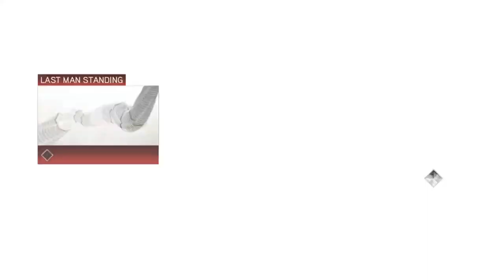Bunn Plays History: Assasin's Creed 2 Chapter 2: Betrayal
Hello there my friends! It is time to dive into the depths of the Animus and see what stories it has to tell us. Come and take a walk through history and time as we discover the story of Ezio Auditore. A young man whose world is going to be put upside down as he gets caught up in the war between the Templars and Assassins.

Something strange is going on while Ezio is trying to deliver messages across the city of Florence. Everyone of his dads associates warns Ezio to get out of the city. Ezio clearly confused returns back home to find his family missing? What is going on and more importantly who can Ezio trust?

Chapters
00:00 Imprisoned
15:50 Family Heirloom
22:42 Last Man Standing
29:26 Glyph 1
34:20 Fitting In
39:40 Ace Up My Sleeve
Gaming console: PS5